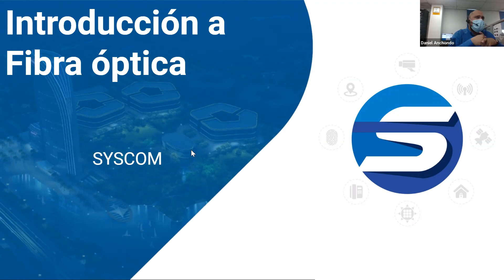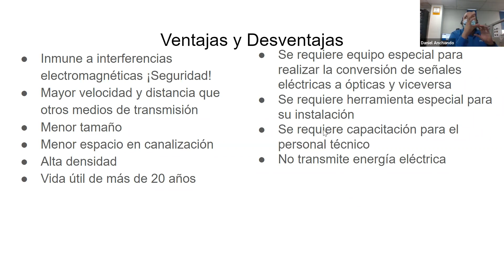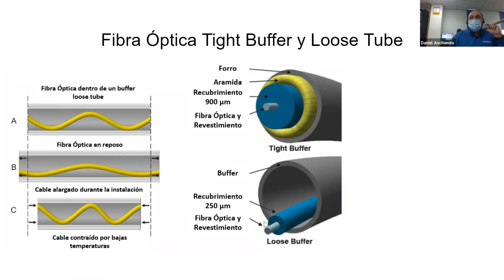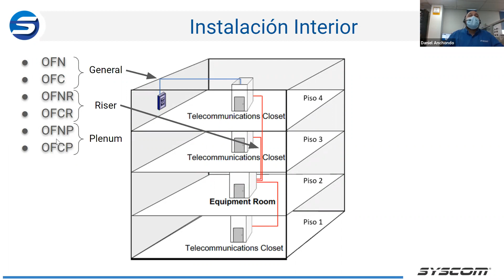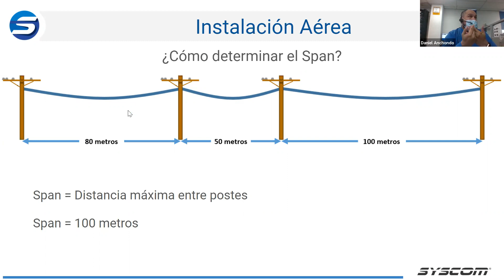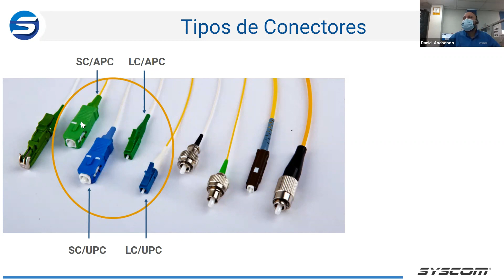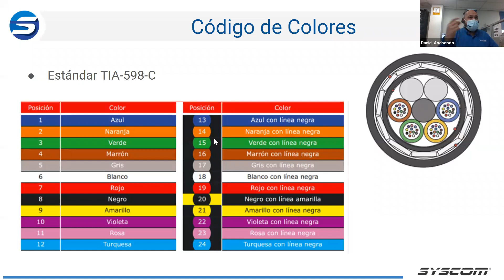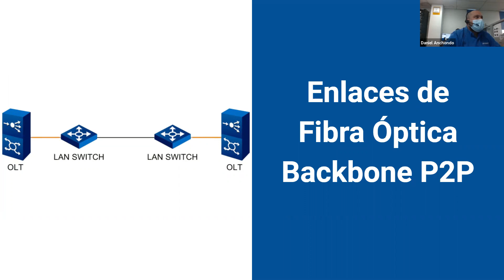WEBINAR | LINKED PRO: CONCEPTOS ESENCIALES E INTRODUCCIÓN A FIBRA ÓPTICA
LinkedPRO es el fabricante líder de equipos para infraestructura optimizados para Seguridad.

Gabinetes y racks únicos 100% en Acero, fabricados y diseñados en México bajo los más altos niveles de calidad, exportados a más de 30 países.

El cableado y los paneles de parcheo son fabricados bajo especificaciones UL444 y UL1685, lo que nos asegura la mejor calidad con una presentación incomparable.